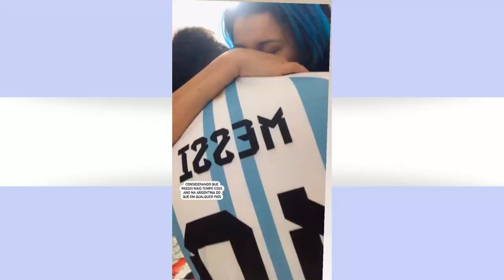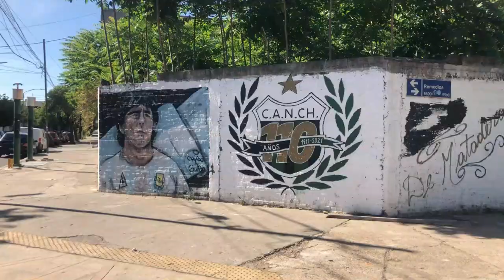COPA DO MUNDO 2022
A copa do mundo da FIFA Catar 2022 acabou e com ela a nossa esperança de levar o Hexa para o Brasil, sem dúvidas acompanhar os jogos foi emocionante. Para quem chegou aqui agora, eu sou a Mayara e fiz um mochilão pela América Latina em 2022, praticamente acabei morando na Argentina, um País que me recebeu de braços abertos, tirei meu dni e praticamente meu espanhol possui o chiado dos Argentinos, sendo assim, era impossível que eu não estivesse vibrando por esse time, inclusive para o grande Messi levar essa taça, a seleção argentina nos presentou com uma final contra França e acabou levando o titulo de tricampeão mundial, nesse vídeo falo sobre minha experiência da copa, assuntos relevantes para mim, questionamentos e agradecimentos das experiências vividas esse ano com os hermanos e hermanas. Bora assistir?

Acompanhe a playlist “MOCHILÃO AMÉRICA LATINA 2022” e conheça todo meu trajeto e aventura com preços e dicas 🎒

Torne-se membro da WORLDPACKERS para aplicar para quantos anfitriões quiser e confirmar suas experiências com toda a segurança e benefícios.

Pindle (rede social para viajantes):
embaixadora - Mayara_Modarte